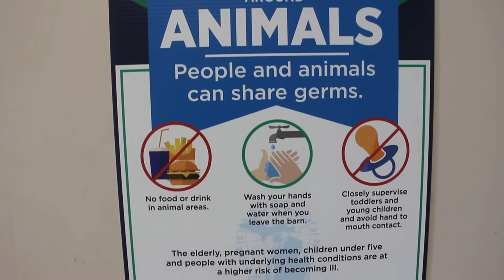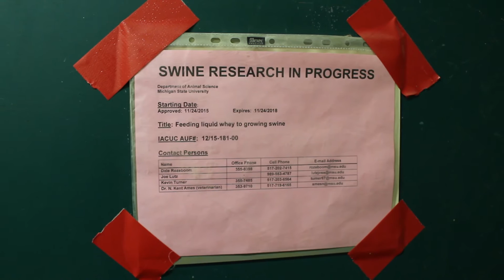Finding new purpose in feeding pigs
Liquid sweet whey, a byproduct following the manufacture of cheese, is traditionally sent to the landfill, serving no functional purpose for farmers and resulting in a disposal cost. At MSU,
students in Agribusiness Management have uncovered a unique dual purpose for the whey that both reduces cost and diverts waste.